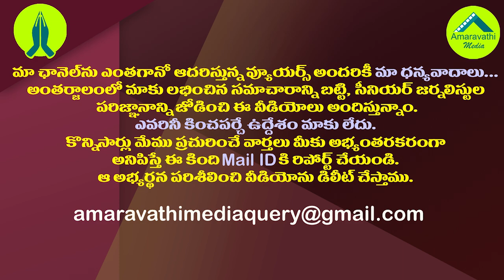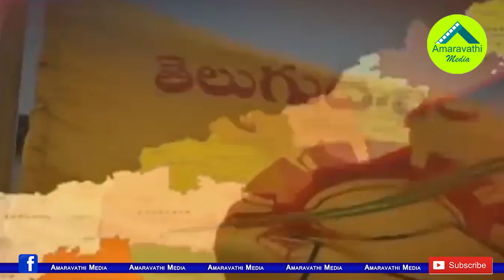ఏపీలో బీజేపీ క్యాస్ట్ పాలిట్రిక్స్ ఫలిస్తాయా?| BJP Certainly believed in caste politics in the AP.!